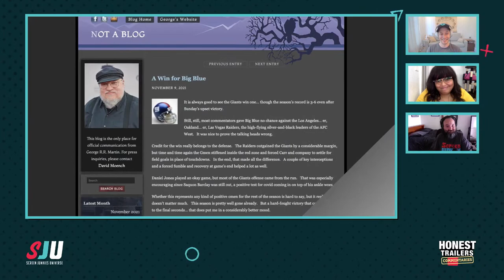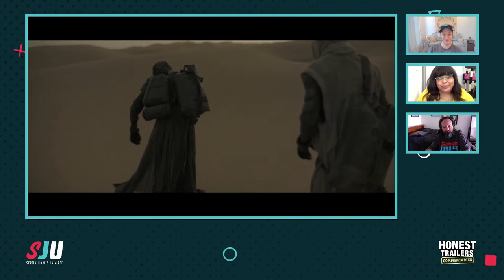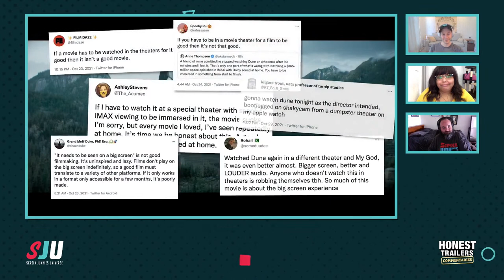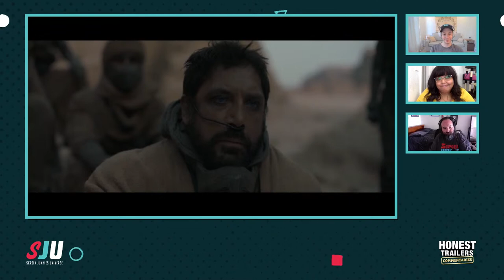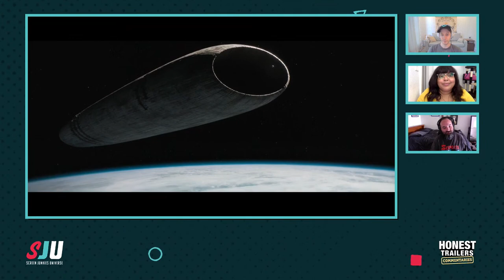Honest Trailers Commentary | Dune (2021)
Hosted by Spencer Gilbert (@SpencerJGilbert)
Featuring: Danielle Radford (@DanielleRadford) & Lon Harris (@lons)
Produced by Ryan O'Toole (@ryanohtrue)
Tech Director: William Box

FANDOM
Supervising Producer: Max Dionne
Senior Producer: Billy Patterson
Post-Production Supervisor: Emin Bassavand
Assistant Editor: Rebecca Castaneda